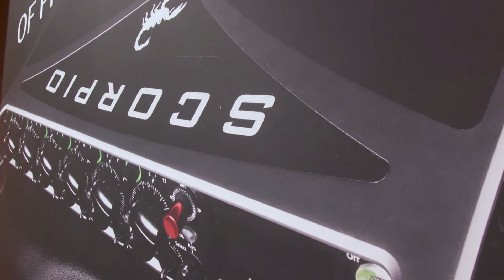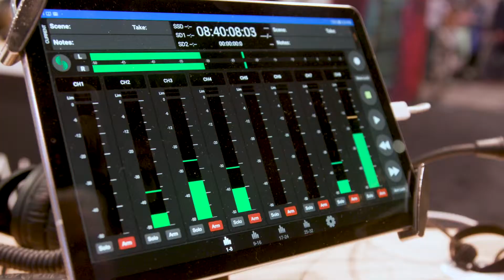Sound DevicesがScorpioを発表 － 32チャンネルレコーダー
ハイエンドのポータブルオーディオ/ビデオレコーダーで知られるアメリカのSound Devicesは、新しいオーディオレコーダー、Scorpioを発表した。 Scorpioは、32チャンネル/ 36トラックを録音できる、新しいフラッグシップサウンドフィールドミキサー/レコーダーだ。

Win $5000 worth of camera accessories!!